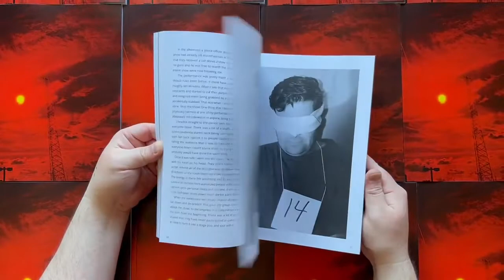Death Squad 2022 book Flip through (no sound)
Once Death Squad had completed the 1997 tour and The Pain Factory had ended, Michael began taking on more projects. In 1998 he started a brand-new public access TV show, Fuck TV, and a Europe / North America tour with Radiosonde and Chapter 23. Continuing into 1999, Death Squad would perform one of the most controversial pieces to date, Intent (aka The Gun Show), which was followed by Enacted Hostage Sequence. Michael finished off the millennium with a near death experience in Chicago. The conclusion of Death Squad was in 2000 with another international tour ending with Closing Statements in San Francisco.

This book follows the events and documentation from these final years. With extensive decades old ephemera saved and presented, there are handouts with blood stains, flyers from international shows and photographs taken by Michael and others.  Key figures’ recollections are also included, adding their perspectives of all the events. Along with radio interviews, promotional recordings, unreleased tracks and more.

Contributions by: Scott Arford (Radiosonde), Lee M. Bartow (NTT, Theologian), J. Frede (Chapter 23), Russ Kent (KPFA, KFJC), Tomas Novak (Skrol) & Jason Quell (Quell). These artists share their first-hand accounts of performing and touring with Death Squad.

204 pages, softbound, in an edition of 250, three CDs and one DVD. Also included are two download codes for: Theological Genocide 25th Anniversary edition & Radio shows from the 1997 book that were only available in the special edition version.

Death Squad, Michael Nine, Scott Arford, Radiosonde, Lee Bartow, J.Frede, Chapter 23, Russ Kent, Tom Saivon, Kush Arora, Jason Quell, Quell - Collected Documentation - North America & Europe 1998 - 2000